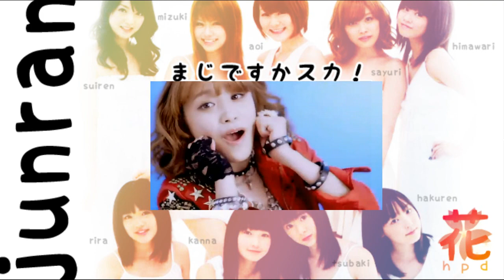《海外９人で歌ってみた》【Junran】 「まじですかスカ！」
Junran's (春蘭)'s eighth single, Is This Serious?
Maji Desu ka Ska! (まじですかスカ！)
by Morning Musume (モーニング娘。)
Audio & Video Mixing : Sayuri

CAST:
Takahashi Ai : Sayuri [ xmikipinkux ]
Niigaki Risa : Himawari [ karyhoshi ]
Tanaka Reina : Mizuki [ lainfett ]
Michshige Sayumi : Suiren [ nephiminechan ]
Mitsui Aika : Aoi [ chocolateblakberri ]
Sayashi Riho : Kanna [ tokidokihaato ]
Suzuki Kanon : Rira [ rebear ]
Ikuta Erina : Tsubaki [ pixienyanchan ]
Fukumura Mizuki : Hakuren [ luinestel23 ]

We own nothing but our voices! Check us out on our official website, hanaproject.net !

SO MUCH JUNRAN SO LITTLE TIME. Okay first off I have to apologize this is kind of janky, I didn't have a lot of time to really nitpick at the mixing and I know it's messy for me. Come back when you're in your last month of college and then you can complain.

That out of the way, welcome/thank you to Tsubaki for filling in as our Erina for this and the next few singles! She's sort of a special guest and as usual sounds fabulous. We're happy to have her with us even if for a short time.

Thank you everyone for your energy and excitement in this. I think we all enjoyed this song and it really shows. Hakuren, I was super amazed at you considering you sound legit cute/genki. I was dying. I love it. It was a challenge for most of us but I think we pulled through it pretty well. :)
Tane, your AKKANBE Bashi is done, I've just been distracted/busy/etc and haven't uploaded. IM me if you want the mp3 link, and I'll get that posted this week~